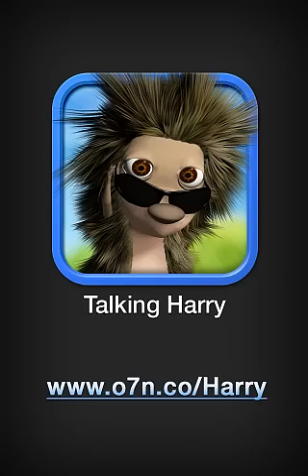Talking Harry the Hedgehog - Sticking out your tongue is rude!